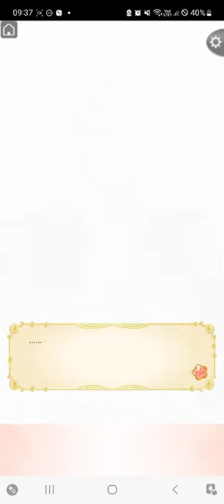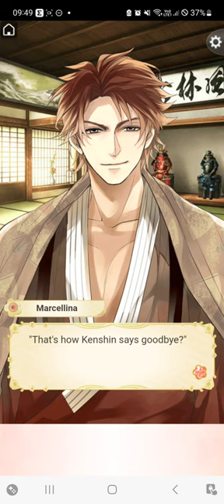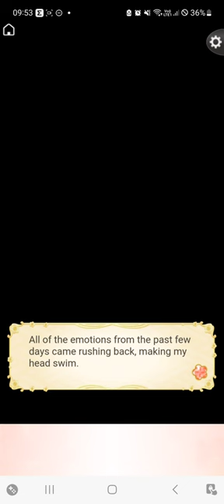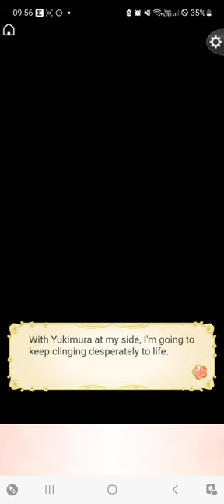Ikemen Sengoku Sanada Yukimura Sequel Passionate Route (Voiced CG)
woah. I haven't read the epilogue as for now but man. this is the best Yukimura ending I know. Plus the CG? IM ON MY KNEEEESSS. Mannn... mannn. it's softly drawn but just to be safe I'll put on the age limit. It's been a wonderful journey with Yukimura. I'm also glad this event we get a collection event of him in just 130 for story and 240 for an animation photo (((o(*ﾟ∀ﾟ*)o))) what treat for my fellow Yuki fanss